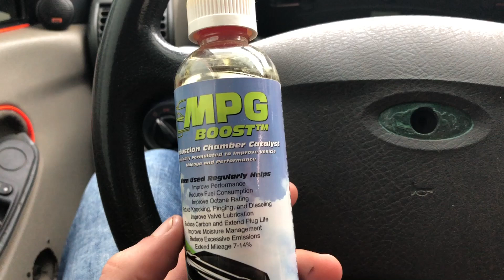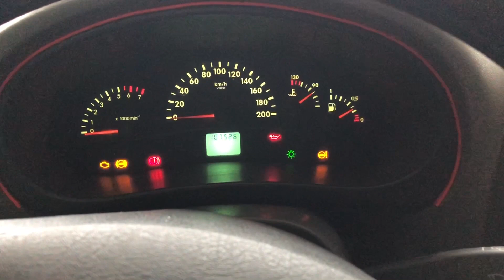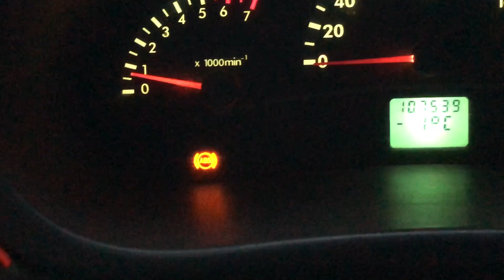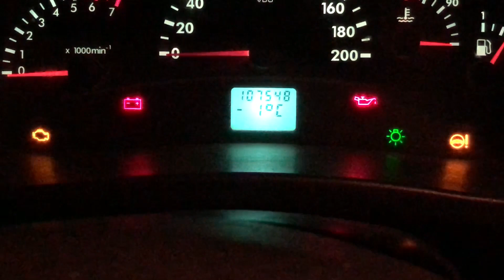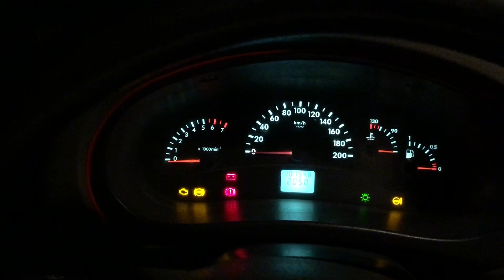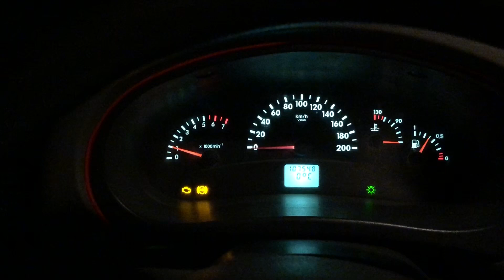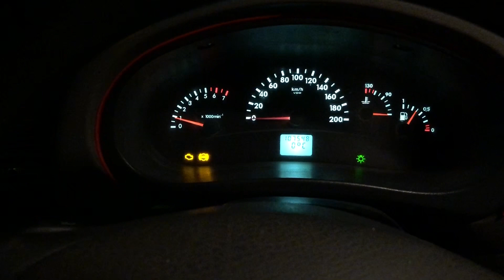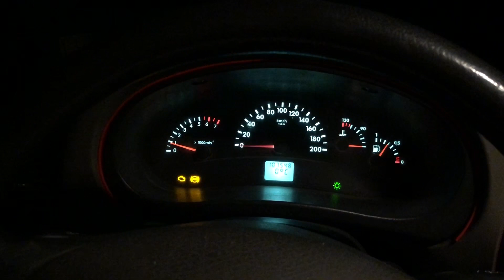MPG BOOST + CHECK Заливаем катализатор топлива и результат